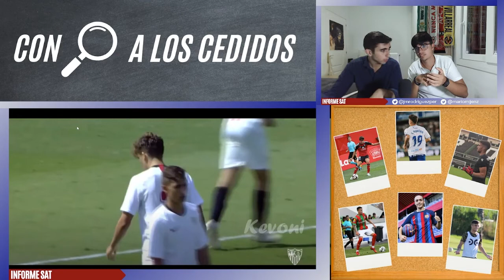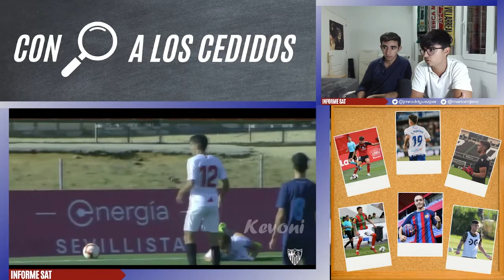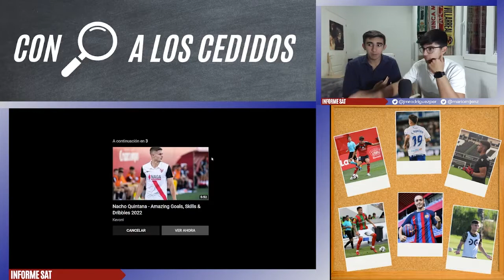REACCIONANDO A VALENTINO FATTORE SCOTTA || INFORME SAT || CAPITÁN DEL SEVILLA ATLÉTICO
En el directo reaccionamos y analizamos al segundo capitán y lateral diestro del Sevilla Atlético, Valentino Fattore Scotta, nieto del mítico Héctor Scotta.